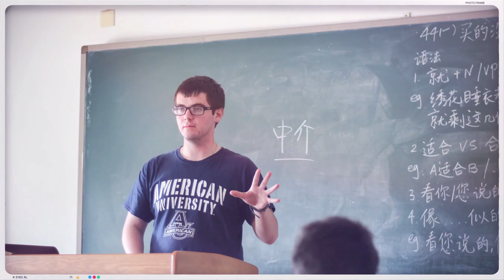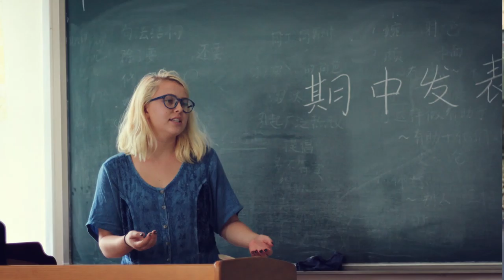CLS 2016 Dalian - RD Slideshow